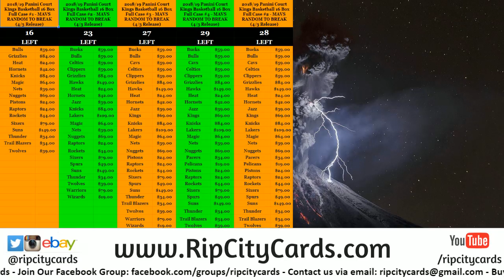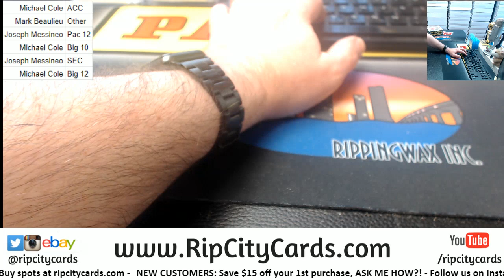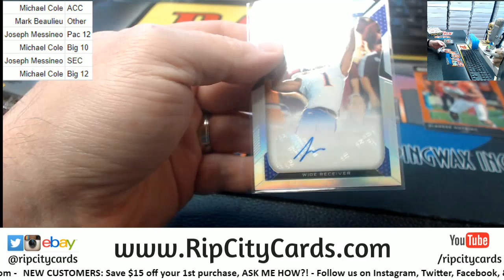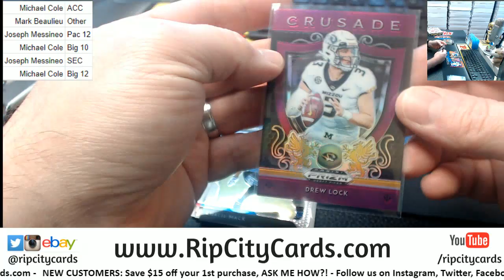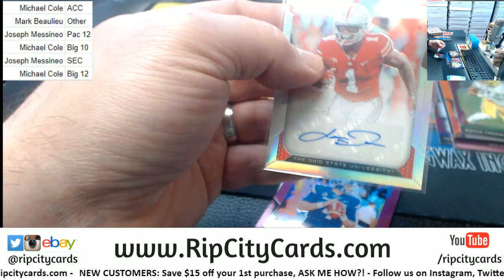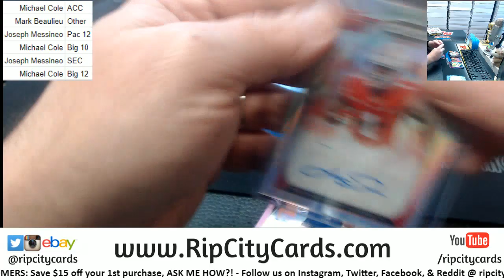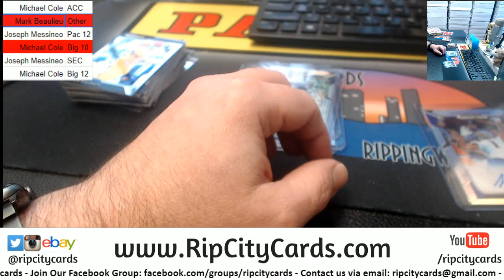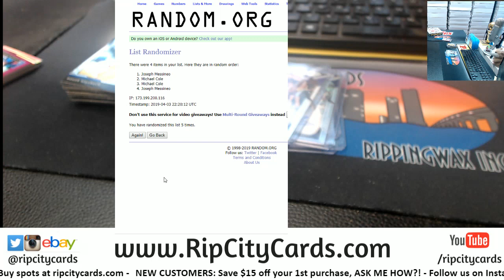2019 Prizm Football 1 Box Random Conference #15 RCC